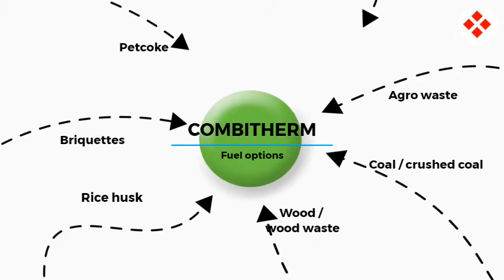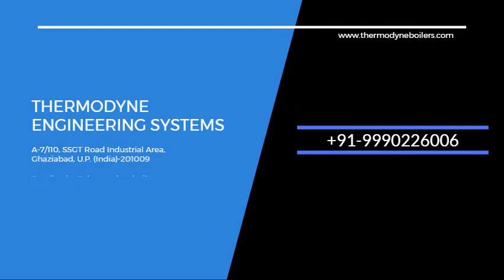Combitherm Steam Boiler ( Combi Boiler ) - Water Cum Smoke Tube Boiler by Thermodyne Boilers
Combitherm Boiler Fuel Options
-Agro Waste
-Rice Husk
-Briquettes
-Coal /Crushed Coal
-Petcoke

Product Description
We are offering Combitherm Boilers – Three pass smoke cum water tube type boilers. This is a unique design membrane water wall type boiler combining the advantages of water tube & smoke tube designs. The radiation zone of the furnace is covered on three sides by water tubes forming the first pass and the conventional smoke tube shell has tubes lined up forming the second and third pass of flue gases.

This design can burn a variety of fuels like coal, lignite, rice husk, wood, , groundnut shells and several other fuels thus providing you with lower energy costs depending upon the fuel availability in your area.

Advantages:
Flexibility of fuels with choice of agrowaste fuels
Combines the advantage of water tube and smoke tube designs
High thermal efficiency and low operating costs
Dependable quality of components like valves, pumps, safeties & instruments
Can be converted to liquid / gas fuels as well
Heat recovery unit may be offered for increased efficiency
Easy access for cleaning and inspection

Capacity Range:
Combitherm is available in capacities from 1 TPH to 15 TPH.